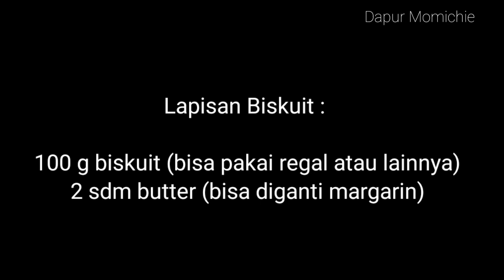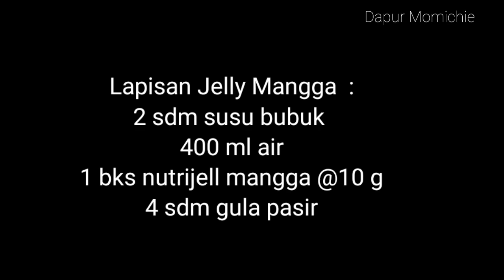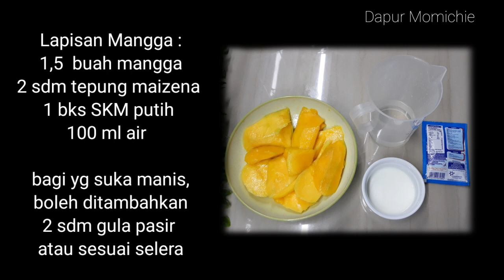MANGO DESSERT IN A BOX | DESSERT MANGGA SEDERHANA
Halo teman2 , mumpung masih musim mangga , bikin mangodessertbox atau dessertboxmangga yuk !
Selain bikinnya mudah , rasanya manis, segar pokoknya enak deh ... bahannya kita pilih yang sederhana saja , chia seed dan daun mint kalau tidak ada boleh di skip ya ..

Mango Dessert in a Box ( a Jar )

Lapisan Biskuit  :
100 g biskuit
2 sdm butter (bisa diganti margarin)

Lapisan Jelly  :
2 sdm susu bubuk
400 ml air
1 bks nutrijell mangga @10 g
4 sdm gula pasir

Lapisan Mangga :
1,5  buah mangga
2 sdm tepung maizena
2 sdm gula pasir ( saya skip , karena mangga sudah cukup manis )
1 bks SKM putih
100 ml air

Topping :
1/2 buah mangga (potong2)
biji chia / chia seed , daun mint ( optional, bisa skip )

Cara membuat : silakan tonton videonya ☺🙏🏻

Selamat mencobaaa 👍🏼